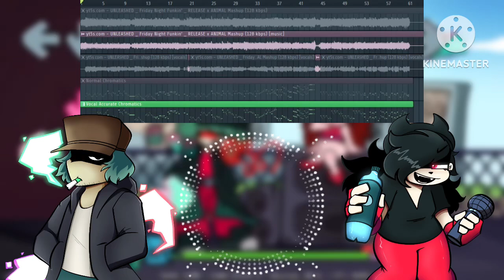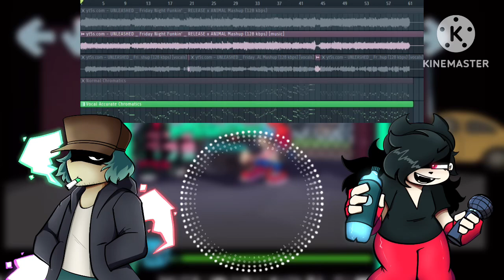“Unleashed”, but I made an FLP for it (+ DOWNLOAD)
There were like no available transcriptions of this song so I tried doing it myself. I also used the old renders for the video to match the original song’s visualizer.
Had to redownload UTAU just to make the chromatics smh.

Garnnie voicebank by me. It uses samples from the Hazy River chromatics
The people in the “normal chromatics” pattern are @discyax and @neon_mpeg. They’re not showcased in the cover I just felt like crediting them anyway.
The bouncy circle thing was made with specterr cuz I was too lazy to edit on computer